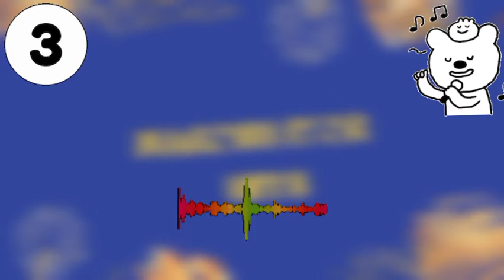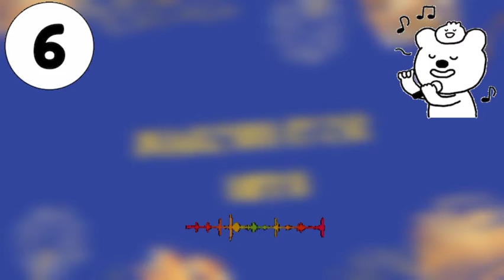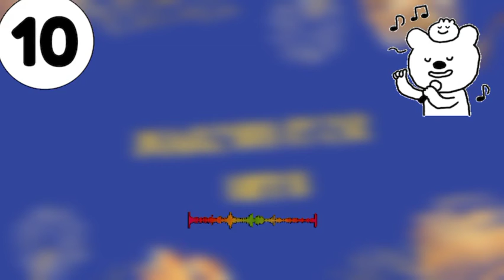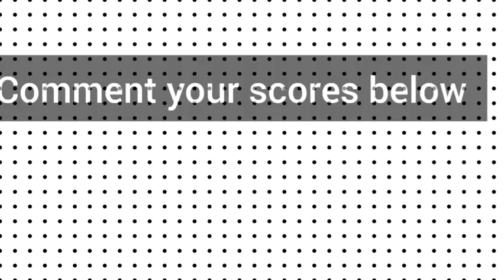Guess The Song|Naresh Iyer Hits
I didn't own any photos or music in this video
I just edited only